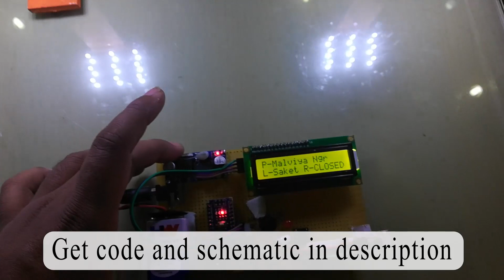LiFi Highway Navigation System - Final Year Project Ideas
Using LiFi to transmit information like location or local map data for navigation at night outsides or inside in large offices, etc.